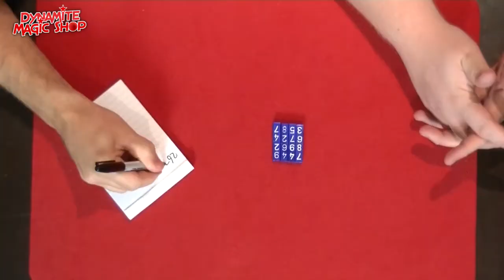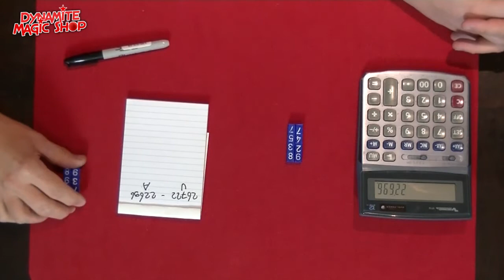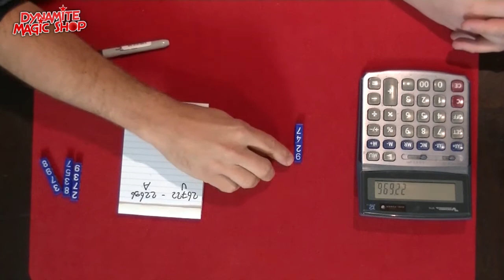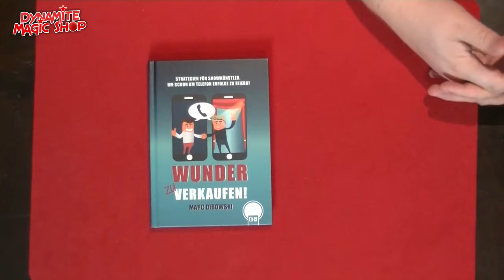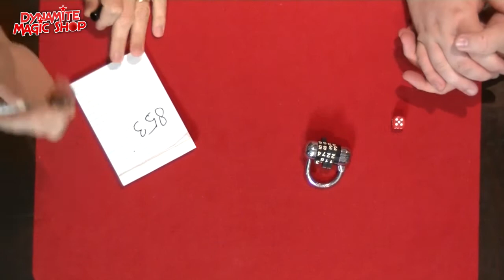Dynamite Magic Shop Product Update 72 - Dynamite Magic Shop.com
Met in deze update :

-Size Surprise
-Triple Impact
-Wunder zu Verkaufen Boek
-T.U.R.N. The Ultimate Random Number
-Mental Logs Improved :
-Tricks with Paddles Set
-Super Mental Die

En verder nog wat info over de goocheldag in Mol waar we op 23 September met een stand aanwezig zullen zijn.